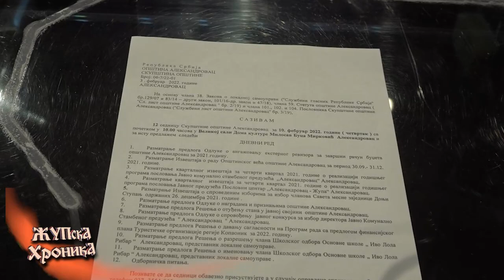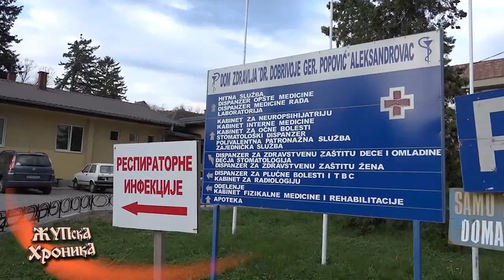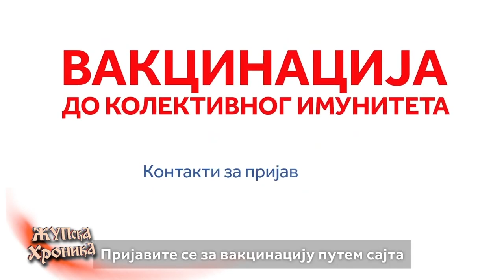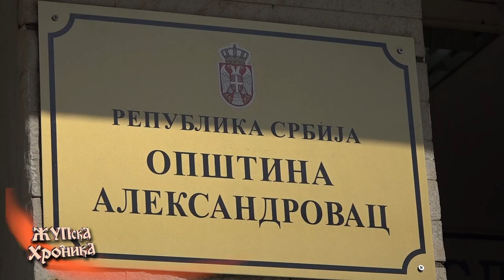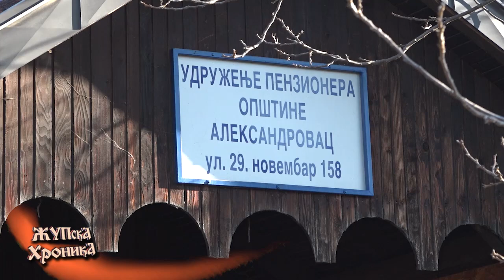391. Zupska Hronika 11. 02. 2022.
- Одржана седница Скупштине општине Александровац: Фебруарска награда Маји Гојковић и Анђелки Атанасковић.
- Актуелна тема већ више од две године и даље је пандемија корона вируса.
- Гост: Коста Ботуњац, винар из Злегиња.
- Обавештење Општинске управе о јавним расправама о Нацрту Локалног плана управљања отпадом и Нацрту Локалног плана управљања отпадом у случају ванредних ситуација.
- Удружење пензионера у Александровцу  и ове године врши упис дрва и угља за своје чланове по веома повољним условима.
- Позивница да присуствујете стручном предавању на тему: „Израда, вођење и достављање преписа Архивске књиге“.
- Прича: Ненад Марковић Маре, тренер РК Жупа 54.